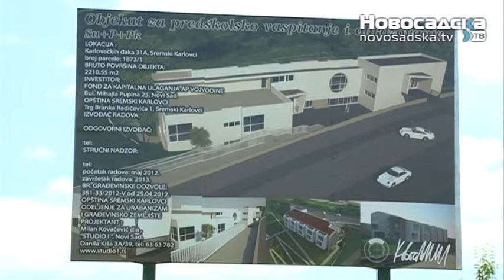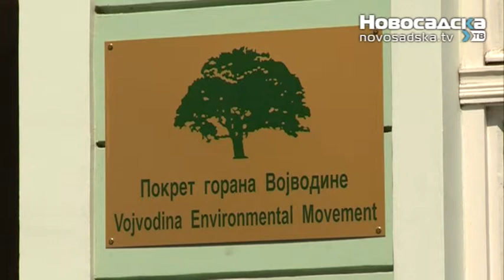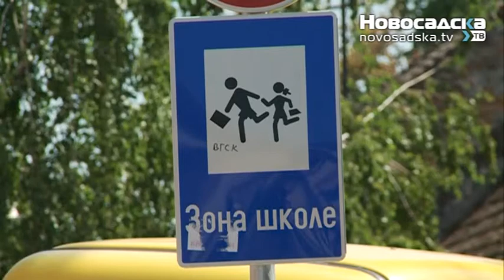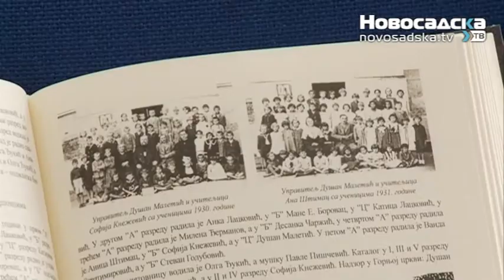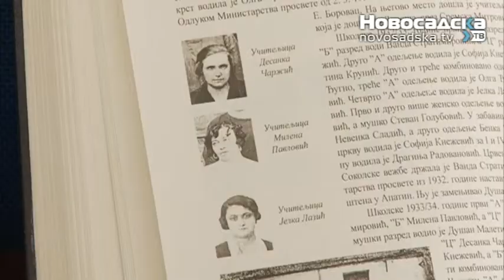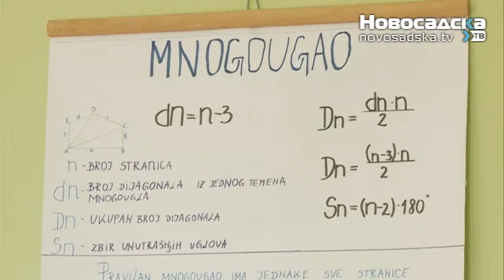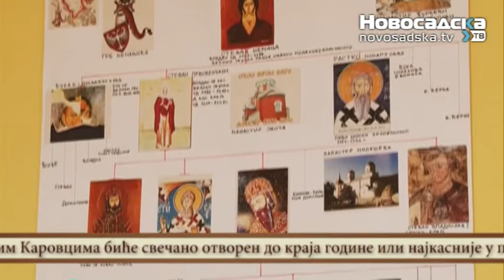Sremski Karlovci 28 09 2013